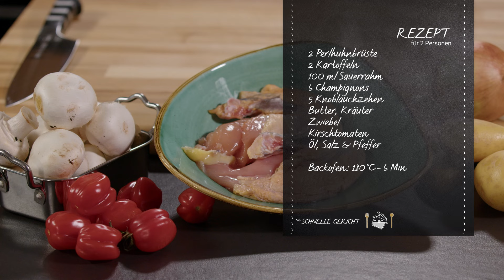Perlhuhnbrust mit Knoblauch-Champignons | Das schnelle Gericht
Knoblauch - Champignons - Perlhuhnbrust: Aus diesen Hauptkomponenten zaubert Koch Rainer Mörtel heute ein leckeres Hauptgericht mit einem cremigen Kartoffelpüree.

Schnelle Gerichte, einfache Gerichte und immer eine tolle essen Idee.

Wie hat euch das heutige Essen gefallen? Habt ihr auch eine Idee für ein leckeres und schnelles Rezept?
Schreibt uns in die Kommentare, wir freuen uns über euer Feedback.

Das schnelle Gericht ist die erfrischende Kochsendung mit dem sympathisch fränkischen Chefkoch Rainer Mörtel. Jede Woche bereiter er ein neues schnelles Essen zu und kocht eine tolle Rezeptidee. Zum nachkochen und variieren.

Das schnelle Gericht - Die Kochsendung für alle die lecker essen genießen.

Wenn Du noch mehr Franken Fernsehen willst, schau doch mal in unserer Mediathek vorbei

Rezept "Perlhuhnbrust mit Knoblauch-Champignons"

2 Perlhuhnbrüste
2 Kartoffeln
6 Champignons
4 Knoblauchzehen
Zwiebel
100 ml Sauerrahm
50g Butter
4 Kirschtomaten
ÖL, Salz Pfeffer
Ein Bund Petersilie
50g gemischte Gartenkräuter (z.B. Oregano, Thymian, Salbei, Rosmarin)

Backofen: 180°C - 6 Minuten

Zubereitung:

Die Stile von den Champions entfernen, aber nicht wegwerfen. Öl in einer Pfanne erhitzen und die Pilzköpfe für circa 3 Minuten von oben und unten goldbraun anbraten.

Währenddessen vier Knoblauchzehen, die Pilzstile und Gartenkräuter kleinschneiden. Alles in der heißen Pfanne kurz anbraten. Zwiebeln schälen, kleinhacken und zur Pilz-Mischung geben.          Anschließend salzen. Die Kartoffeln in einen Topf reiben, den Sauerrahm dazugeben und köcheln lassen. Die Kartoffelsauce nach belieben Salzen.

Die Perlhuhnbrüste mit Salz und Pfeffer würzen und mit etwas Öl in der Pfanne anbraten.

Die Hälfte der Petersilie klein schneiden und zusammen mit der Butter zur Champignon-Mischung dazu geben, gut umrühren. Die Pilzköpfe mit der Masse befüllen. Die gefüllten Champignons in die Pfanne geben und alles für circa 6 Minuten bei 180°C in den Ofen stellen.

Kirschtomaten und etwas Petersilie klein schneiden und zur Kartoffelsoße geben. Zusammen mit der Perlhuhnbrust und den Knoblauch-Champignons auf einem Teller anrichten.
Fertig! Guten Appetit!